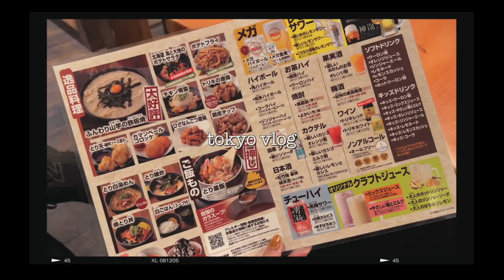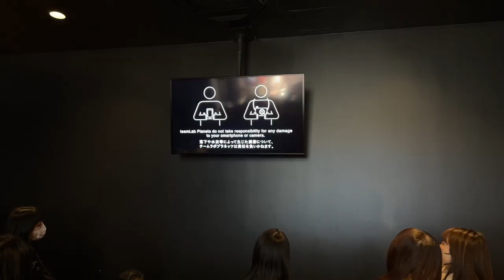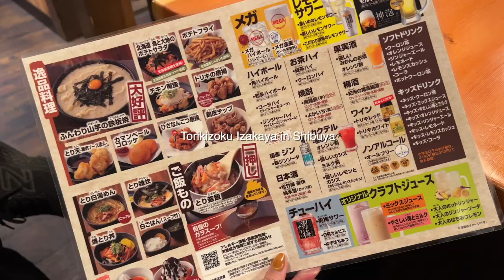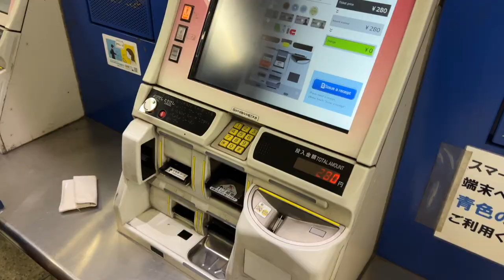TOKYO VLOG 2 🇯🇵 kimono experience in Asakusa, eating ramen 🍜 Team Labs Tokyo + izakaya in Shibuya!!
I barely vlogged our last few days in Tokyo so sorry if this vlog is a little bit ✨lacking✨ 🥲 I would totally recommend the kimono experience in Tokyo (or any other city in Japan) IF you have time (it’s a long process but worth it!) I would personally skip out on Team Labs if you don’t have time as well as it’s not a life changing experience in my opinion and if you don’t like to be barefoot, I would TOTALLY skip out on it!

MENTIONS:
James Bok @jamesbok
Kalie Ho @kalie_ho
Keewon @nam.nom

Mimaru Apartment Hotels Kinshicho

♫ Red Light Boogie - Rex Banner
♫ Shibuya - MagikSolo
♫ 06 Honda - Nbdy Nprtnt
♫ Taito - MagikSolo